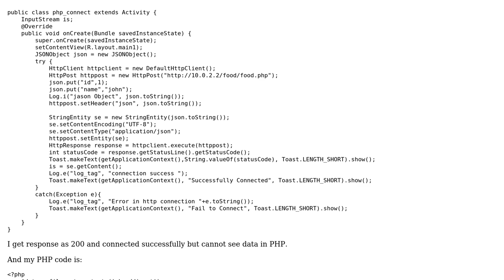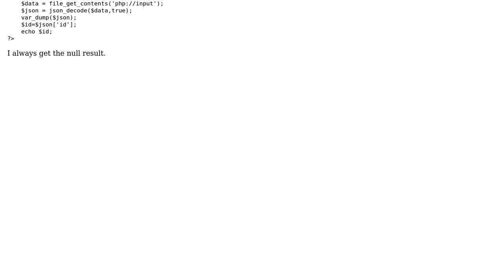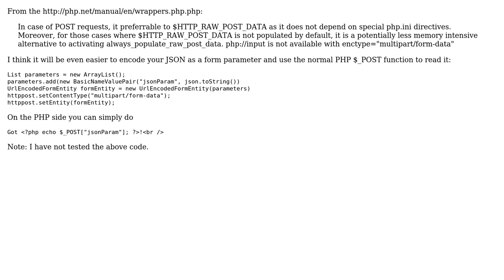Sending data from Android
With thanks & praise to God, and with thanks to the many people who have made this project possible! | Content (except music & images) licensed under CC BY-SA | Music | Images & others | With thanks to user Tahir Akhtar user Ramesh and the Stack Exchange Network Trademarks are property of their respective owners. You are responsible for your own actions.